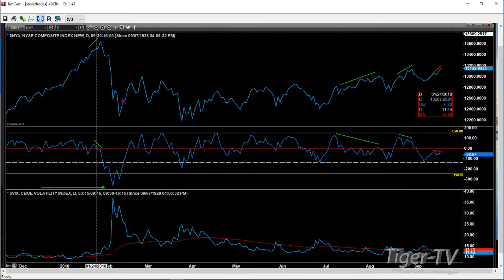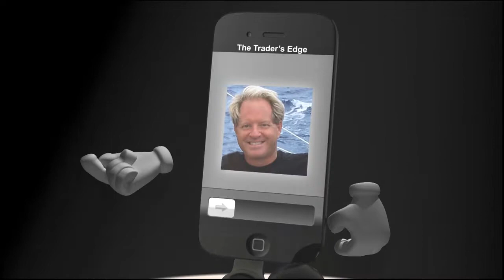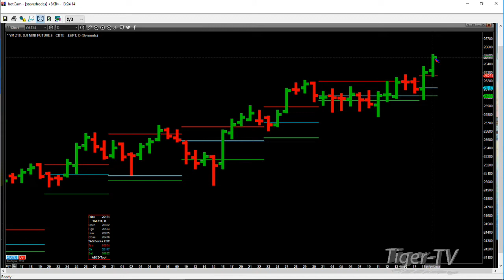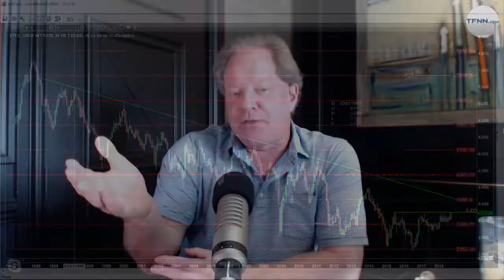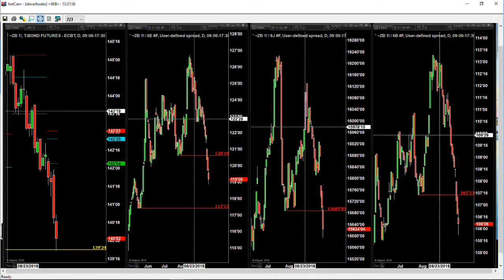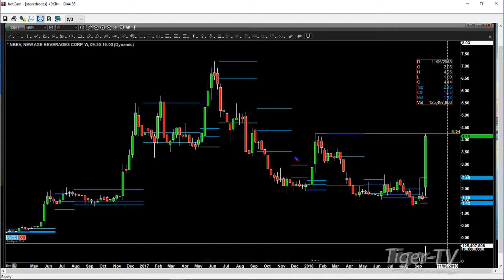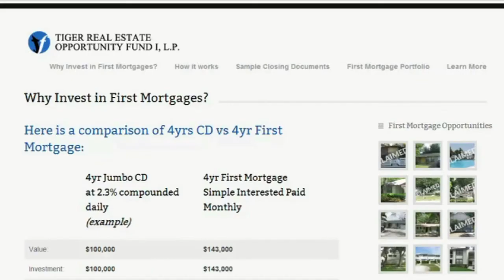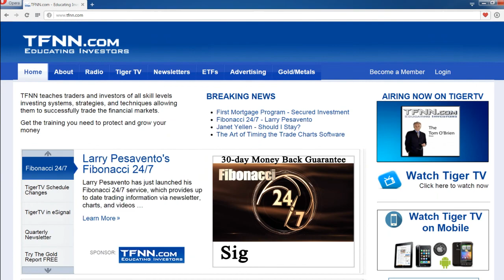September 19th The Trader's Edge with Steve Rhodes on TFNN - 2018